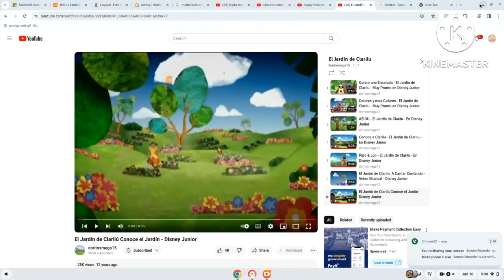the garden of calriu add round 2